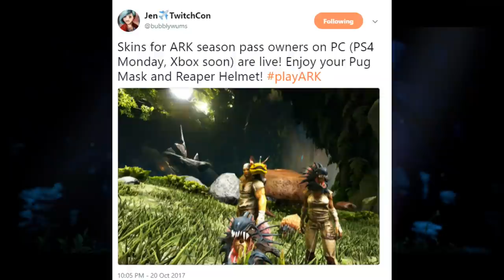ARK ABERRATION SECRETS REVEALED!! TEK SLEEPING POD & JUMPING CRABS + MORE!! Ark Survival Evolved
SECRETS OF ABERRATION!! Tek Sleeping Chamber, new creatures with new abilities and more in Ark Survival Evolved Aberration News!

Thnx for watching, I hope you enjoyed my video with the latest news of Ark Survival Evolved Aberration DLC!!